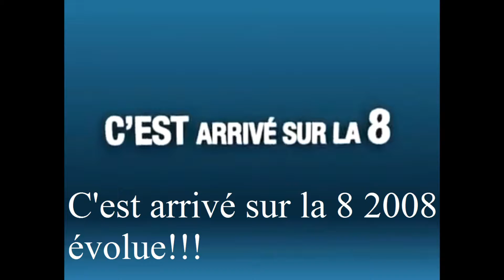[YTPFR] Kaméra Kafé Kébécoise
Ma 6ème youtubepoop, pas un gros projet puisqu'elle sert plus d'entracte. Bon visionnage. /?sub_confirmation=1